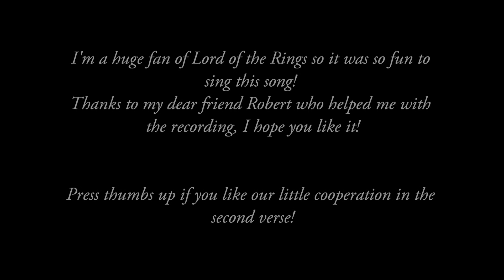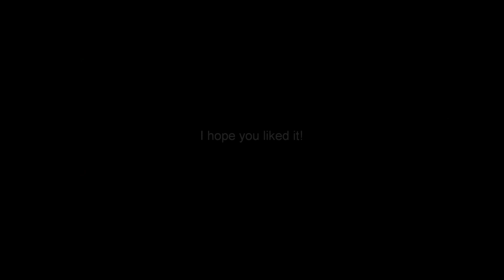LOTR - In Dreams cover by CamillasChoice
Hi friends!

This is my version of the song In Dreams from the Lord of the Rings (in the movie it's instrumental but I found some lyrics!!) I'm so exited about this because my friend Robert helped me to record this, please tell me what you think of it! (He does also have a band called Edge Of A Circle, look it up on Spotify!)